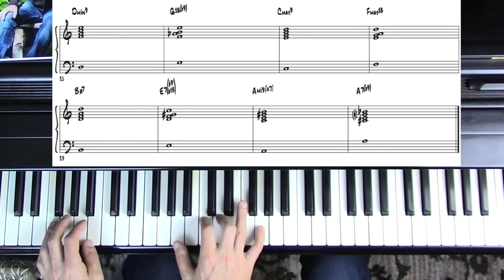What is Voice Leading? (Part 1)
The oracle explains and demonstrates the concept of voice leading.  In part 1 we have an overview of the subject and in part 2 he looks at its application in the context of jazz improvisation.